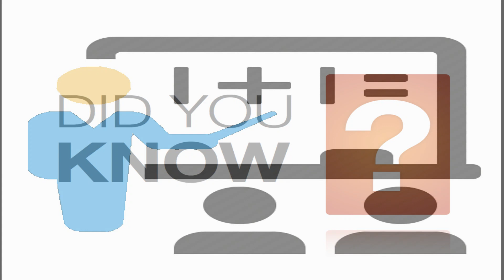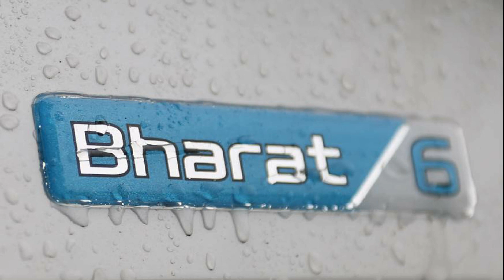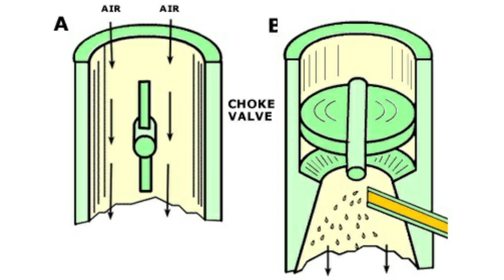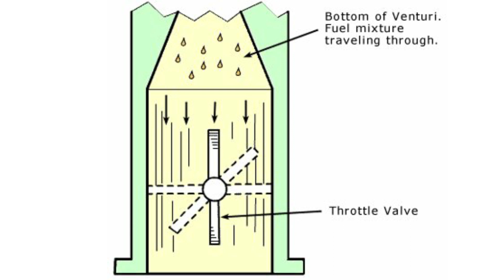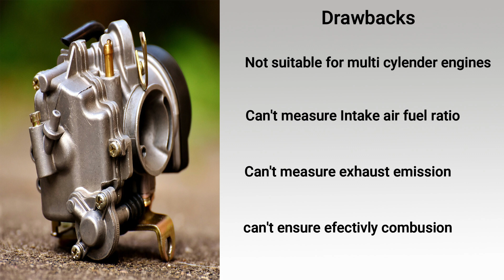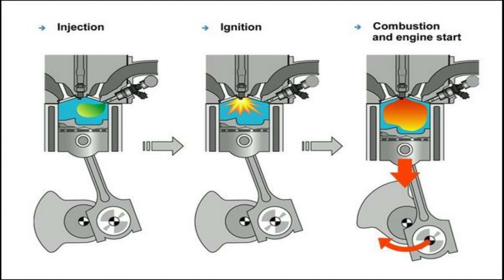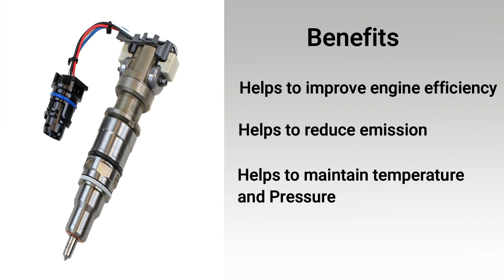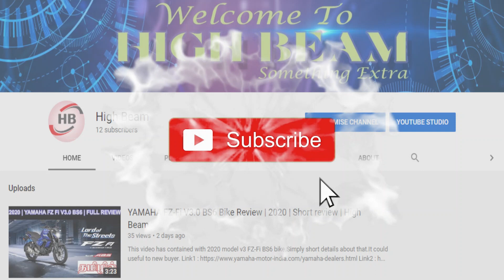Why BS6 price was high? | carburetor vs fuel injection tamil | Technical Details | High beam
Why BS6 price was high? | carburetorvsfuelinjectiontamil | Technical Details

Hello friends,

This video has contained basic knowledge about carburetor and fuel injection system. It will clear your all doubt and inconvenience about BS6 Pollution Norms. Difference between carburetor vs fuel injection system.

We gave answered your question like "why I pay high price for BS6 ?"
This video has more technical details. Definitely It will improve your knowledge about vehicle fuel system.

A carburetor or fuel Injection, these are the two primary types of fuel delivery system typically used in cars, motorcycles, planes etc. Car enthusiasts always have conflicting opinions over the pros and cons of using carburetor vs fuel injection. Some say that a carburetor is a simple and effective fuel induction method while others vouch for the performance utility of a fuel injection system. We will let you decide.

How does Carburetor work?
                                   In its most basic form, a carburetor uses a Venturi Tube that narrows in a section which decreases air pressure and creates a vacuum. This what is called the Vacuum Venturi Effect.
This vacuum pulls in fuel into the Carburetor Vs Fuel Injection where the ratio is adjusted using two valves; the choke and the throttle. The choke decreases the amount of air and increases the flow of fuel causing the engine to run lean (a very useful feature during winters or a cold start). The second valve, called the throttle valve (a.k.a butterfly valve) regulates the flow of the air-fuel mixture to the engine. The more that throttle is open, the more the air-fuel is introduced, the faster the vehicle accelerates. The throttle valve is connected through a cable to the accelerator pedal in a car.

Fuel is introduced through small jets which are precisely calibrated to achieve maximum efficiency and performance. Attached beneath the carburetor body is the Float-Feed Chamber which is sort of a secondary fuel tank that feeds fuel to the engine. When the fuel level drops to a low, the float triggers a valve to refill the chamber.

How does Fuel Injection work?
                                           An electronic fuel injection consists of an array of fuel injectors, oxygen sensor and an electric fuel pump with a pressure regulator. A computer takes control of how much fuel is to be delivered to the cylinders, which is how fuel-injected vehicles perform better and return better fuel mileage.
Although they serve the same purpose, a fuel injection system works very differently than a carburetor. It uses a pump to deliver fuel to the engine. There no mixing of air and fuel or achieving the optimal air-fuel ratio as the air and the fuel entering the system is electronically regulated by an onboard computer which stores a “map” of the optimal settings. There is a fuel injector at each of the cylinders spraying fuel at the intake manifold. The fuel entering the engine is atomized and vaporized for better ignition.